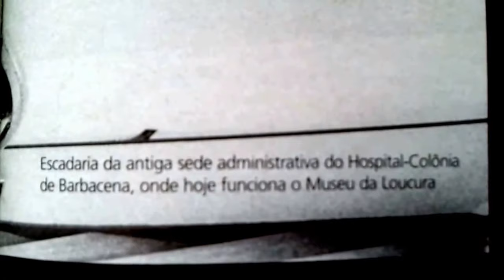INTROJETARTE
Revista PALAVRA,ano 1,nº 2,
maio/1999,pp.86-87:
"MEMÓRIAS DA LOUCURA.(..).
QUEIMA DE ARQUIVOS.O
maior tanatologista da
França,Louis-Vincent Thomas,
em s/livro 'Antropologie de la
Mort',citando outro grande
historiador francês,Philippe
Ariès,escreve:'Antes de
tudo,a morte de 1 ente
querido freqüentemente
muda o significado 1° das
coisas,dos objetos'.Trata-se
da 'vingança dos objetos'.No
entanto,em s/grande
maioria,os pacientes - os
mortos e os sobreviventes
da 'guerra' de Barbacena - não
eram queridos de ninguém,
muito menos deixaram
coisas pessoais q. ➕️ tarde
os 'vingassem'.Deixaram
apenas rastros,pistas,dicas
e q lá sofreram,sobreviveram
e morreram.Vão-se os dedos,
ficam os anéis dos carrascos.
O acervo do Museu da Loucura
é pequeno.Lá não existe ➕️
nenhuma camisa-de-força
dos milhares q.desfilaram
pelo hospital.Só fotos.
Sobraram apenas 1 grade de
cela e 1 algema de pernas,as
'pegemas',provando q.os
pacientes eram tratados
como cães raivosos ou
assassinos perigosos.Típica
queima de arquivo.Como diz
a legenda de 1 painel
fotográfico do museu:'Loucos
perigosos são produto da
ignorância médica.O q.
existe não são loucos
perigosos,são lúcidos
perigosos'.Compensando
essa escassez,o museu
expõe alguns dos
famigerados aparelhos de
eletrochoque,instrumentos
cirúrgicos p/a prática da
lobotomia,seringas gigantes,
esculturas do assombro e do
sofrimento.Há também
canecos e pratos de lata,todos
amassados,gastos - nada de
talheres,q.poderiam servir
como armas p/suicídio.Hoje
estão limpos,mas ainda
reluzem o tipo de comida
q.serviram: típica lavagem
p/porcos.VIDA DE GADO.
Comida suja e contaminada
era 1 das principais causas
da morte dos pacientes.O 1°
foi Francisco Gonçalves Lama,'27 anos,solteiro,mineiro de (Rio) Pomba,cabelos castanhos,barba loura,estatura regular,magro,
bons dentes,internado no dia
27 de dezembro de 1903 por
excitação maníaca.Morreu
em 1º de abril de 1905,de
gripe intestinal'.O 2° paciente,
Suetônio de Paula Pires,foi
internado em 5 de janeiro
de 1904 como maníaco
crônico degenerado.Morreu
em 8 de julho de 1923,de
diarréia infecciosa.Estes
foram os primeiros.
Fundado em 1903,o
hospital funcionou a
contento durante 30
anos.No entanto,c/a
superlotação,virou 'depósito
de loucos',c/pacientes
oriundos de Barbacena e
demais cidades da Zona
da Mata,mas,principalmente,
de Belo Horizonte.O inchaço
trouxe a morte aos milhares.
Outro belo e simples painel
fotográfico,no 2° andar do
museu,depois de citar a
enorme série de doenças -
tuberculose,doença de
Chagas,verminoses,
pneumonia e,claro,as
psicossomáticas - q.
vitimava os pacientes,
aponta ironicamente:
'Ninguém morre de
loucura'.(..)"[pp.87-88]|
"Qualquer amor já é 1
pouquinho de saúde,1
descanso na loucura."
[Guimarães Rosa,em
'Grande Sertão🛸Veredas'.]
Chaves👁canal♦️palavra,
fepezé,revista,xibolete,Baribê,
Lobato-couve,ONU,inércia,
formato centrino,verocentro,
humanidade,tt,XX,cidadania,
relic,Guildhall,bombardeio
retórico,pisoteio,barro,MA,
RB,ruibarbo,4° poder,
extrapartidário/a,Poder
Moderador,brix,FP,
criptomoedas,estrela,stelo,
idioma-nação,esperanto,não
centrifuga nem centripeta,Sávio,
conformismo,paliativos,goela
abaixo,saída,terreno,ainda q.,
acanhamento,empoderamento,
arrebatamento,ombudsmus,
zangado,Bretton Woods,1944,
Innsbruck,junho,1977,Federação
do Planeta Terra,concentração
do poder,auê,projeto substitutivo,
Respubliko de La Espero,
Caneca,frei,1808,Hal,
contrato,contratual,Fontoura,
Rónai,Simonsen-ordem,protelação, Simonsen-coesivo,Barry,Harry,
língua-cidadania,BRICS,caracteres
especiais✔️esperanto,Joaquim,
carmelita,grei,Gobbo,fico,João,
Pedro/a,pífanos,grunhidos,
PIG,Zamenhof-chauvinismo,
BAS,TV,canal,Deusdará,Mota,
TGA,fonte,ponte,taxa Tobin,
Celso Brant,tra poezio,Celso-não,
Lauro-não,gol,mão invisível,Souto Maior,Ezra,coadministração,
Tregoe,padrão/ões,kompilinto,
compilador,EEE,FFF,Reali,
nunca ➕️,Sobral,Hélio Silva,
Hélio-educação,escuta,
grampo,mito,moderadorismo repúblico,revolicionista,Garcia,
jes,jê,epiquirema,entimema,
melhor treinamento,
oportunizarte,yes,sir,
desmarionetizarte,atenção,
curiosidades,fauna
organizacional,monstro,
simplesmente,modestamente,
terráqueo,centra banko de
centraj bankoj,Banco Central
da República de Esperança,
Centra Banko de Respubliko
de La Espero,moeda
internacional neutra,
causa,causalidade,efeito,efeito multiplicador,efeito-demonstração,
homara epopeo,Egretaud,Perroux,
Pernoud,Perkins,Percy,Allan,
Buckley,Simon,Amitai-tipologia,
Archer,Sartre-imaginação,
Fayga-criatividade,Mastrodi,BC,
Cury,gênio,CISCARTE,CITARTE,
LIMPARTE,MAPEARTE,SAFARTE,
RACIOCINARTE
João Guimarães Rosa
REPÚBLICA DE ESPERANÇA✨️
KONTRASTOJ 2-SEN ORDO EN
VIDEO MELIORA,PROBOQUE,
DETERIORA SEQUOR👽OVÍDIO: